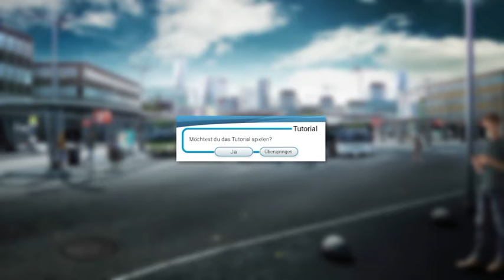Bus Simulator 18 #1 DiiRTy oX lernt Busfahren - Tutorial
DiiRTy oX Gaming
Xbox- PC - Play Station
Simulator Games
Let's Play